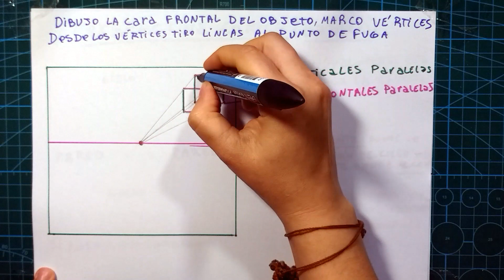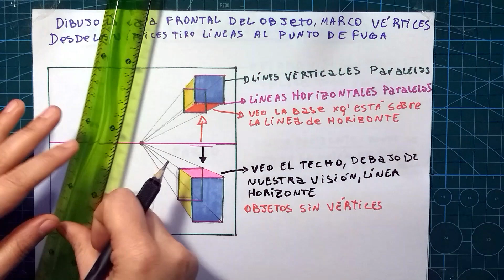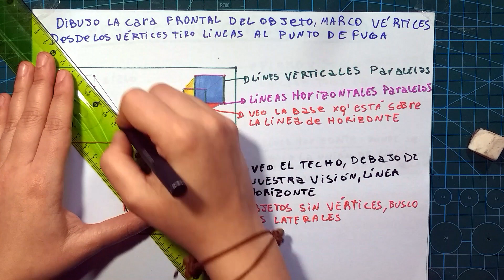Curso completo de DIBUJO GRATIS, ( Clase 4 ) Perspectiva cónica, conceptos básicos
Hola, como estas? mi nombre es Sofía Rottoli y vamos a aprender a dibujar juntos!